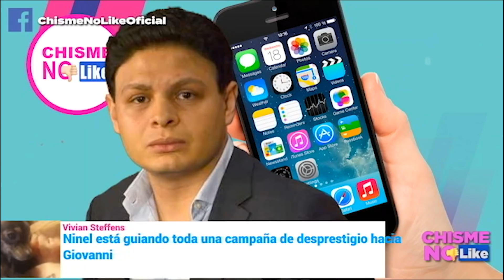NINEL MIENTE! GIOVANNI MEDINA ROMPE EL SILENCIO Y PONE EN DUDA SU CREDIBILIDAD - CHISME NO LIKE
Tras la nueva táctiva de Ninel para recuperar a su hijo, Giovanni Medina deja claro que todo es un circo.